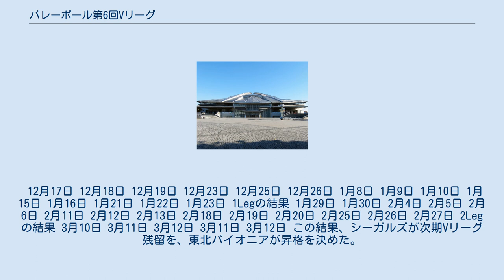バレーボール第6回Vリーグ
バレーボール第6回Vリーグ（ばれーぼーるだい6かいぶいりーぐ）は、1999年12月17日から2000年3月19日まで行われたVリーグの大会である。
 2回戦総当たりのレギュラーラウンドを行う。
通算成績の上位4チームが変則リーグ戦を戦い、上位2チームが優勝決定戦を行う。